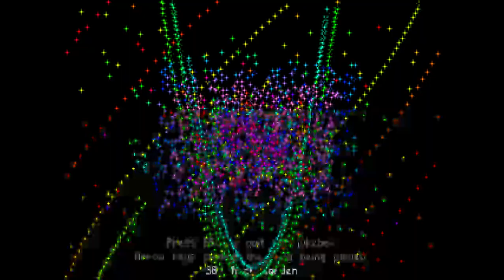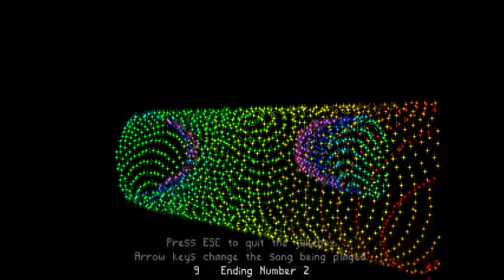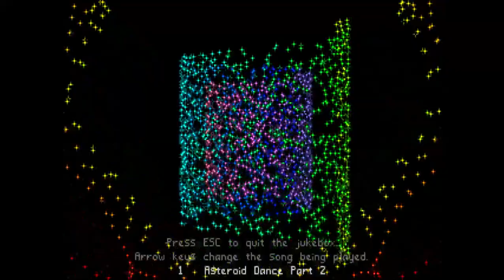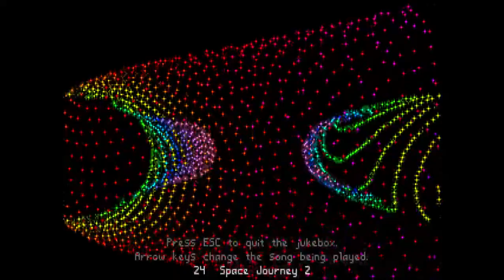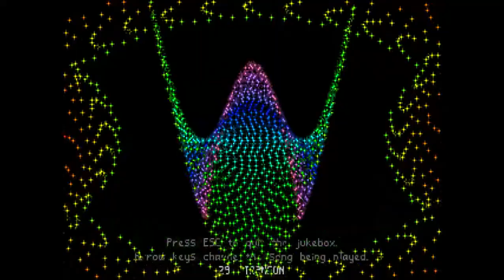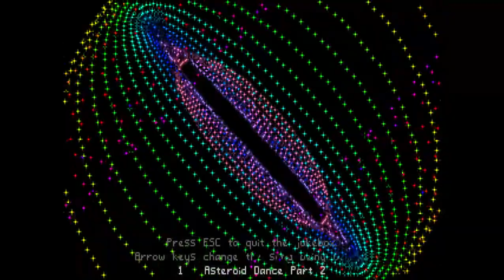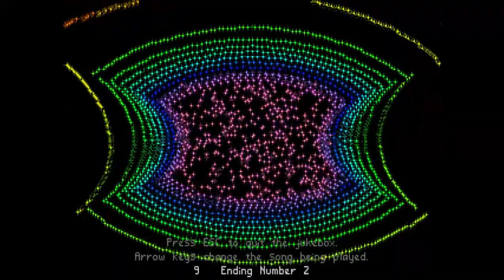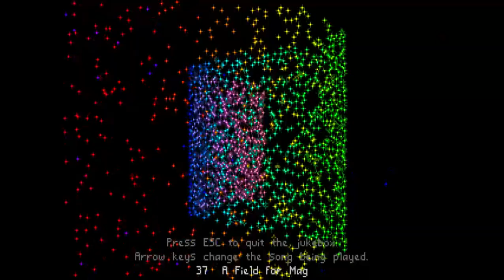SlowPCGaming Tyrian Music and Gameplay 03-18-2024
This is an old DOS game that I got off GOG.com.  I can't recall which I enjoyed more - playing with the music or the game.